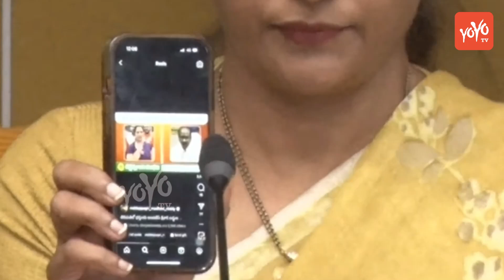నీ భార్య ఏ రోజయినా తిరుపతి మెట్లు ఎక్కిందా MLA Madhavi Reddy Fires on Jagan | YOYO TV Channel